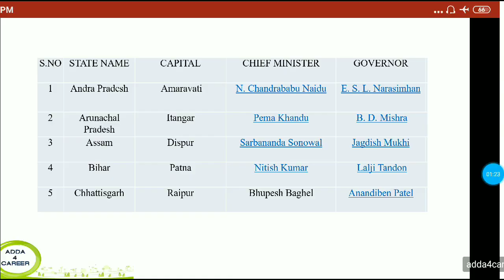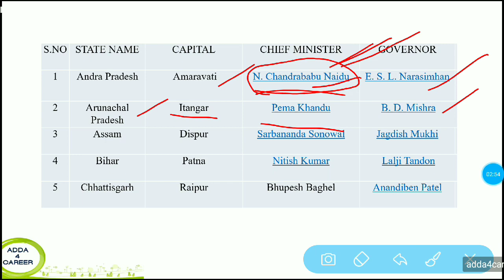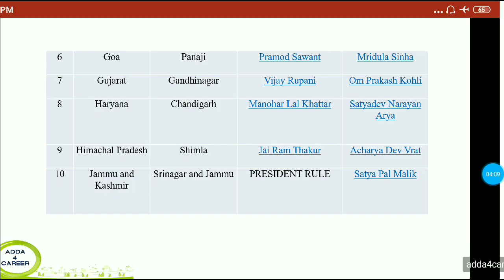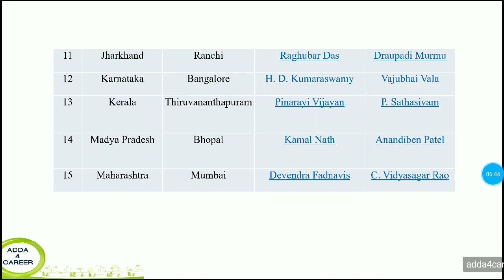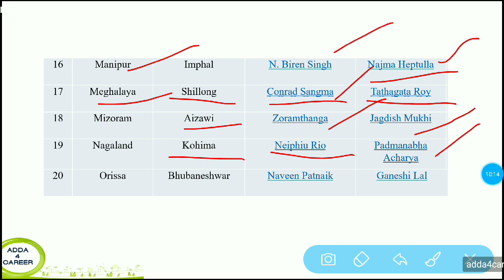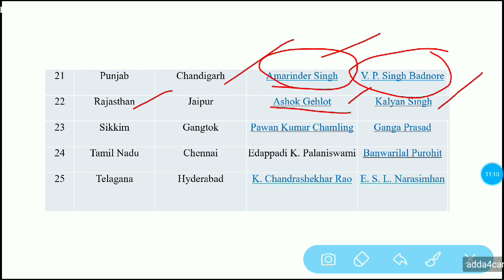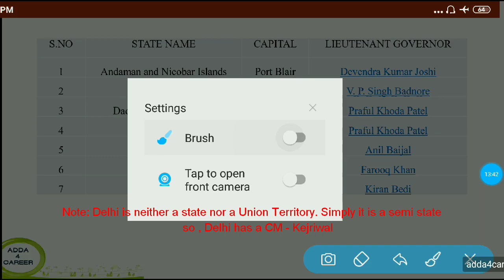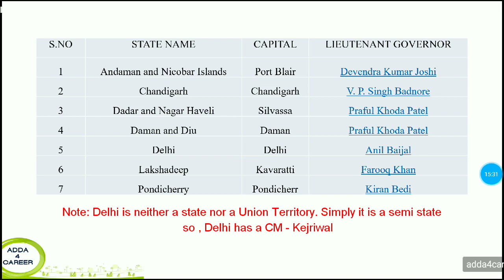States ,Capitals, Governors, Cheif ministers|| RRB JE, RRBNTPC, RRB GROUP D & Useful for all exam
This video contains States , Union Territories, Capitals, Governors, Chief ministers in detail.
It will useful to RRB JE, RRB NTPC, RRB GROUP D, and for all other competitive exams.

RRB JE MEMORY BASED QUESTIONS HELD ON 25/05/19

RRB JE MEMORY BASED QUESTIONS HELD ON 24/05/19

RRB JE MEMORY BASED QUESTIONS HELD ON 23/05/19

Trigonometry Fundamentals Part1

Trigonometry Problems Part 2

Trigonometry Problems Part 3

Trigonometry Heights & Distances Part 4

AP Postal Postman /Mail Guard Exam 2019

RRB JE,  NTPC, GROUP D ALGEBRA PART 1